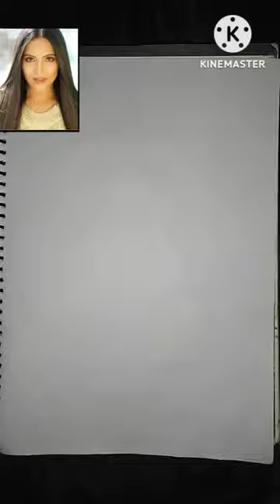Meghna Naidu (drwing)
meghna Naidu (drawing) Indian actress